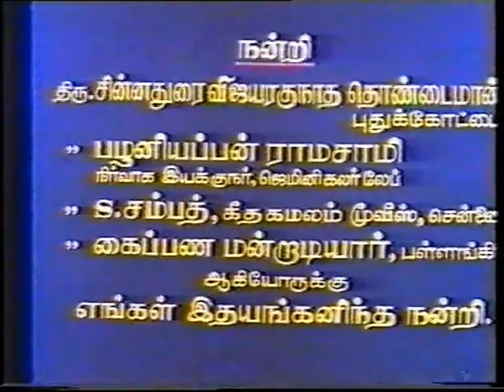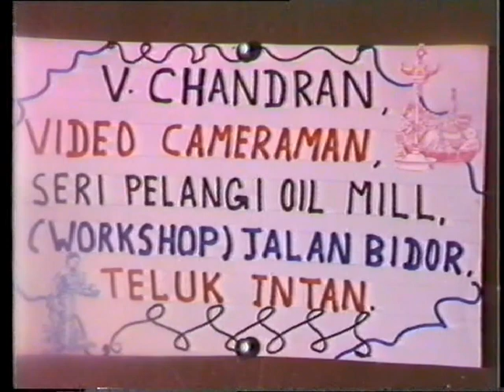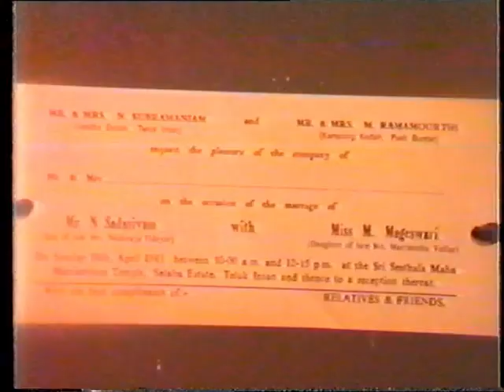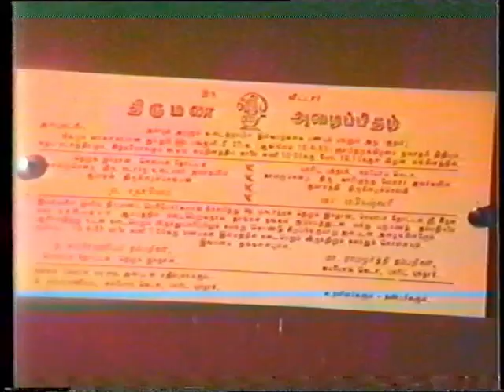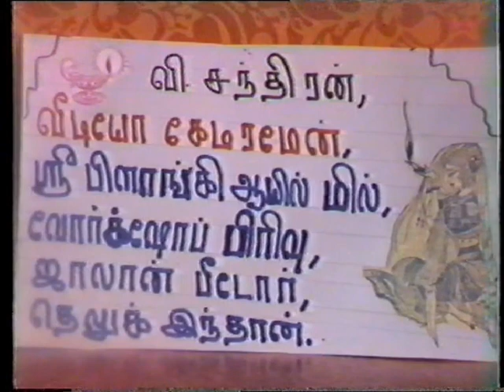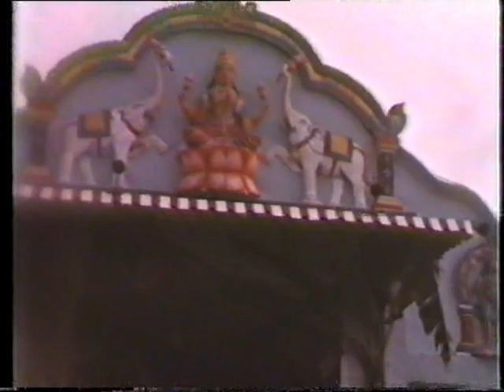Selaba 80's Indian Wedding Video | Selaba Estate, Teluk Intan | Sathasivam Mageswary |10 April 1983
Wedding Ceremony of Sathasivam Mageswary on 10th April 1983 @ Sri Seethala Maha Mariamman Temple, Selaba Estate, Teluk Intan - 1980s Indian Wedding

Bridegroom / Mappilai : Mr. Sadasivam son of Nadaraja Udayar - Govindammal
Bride / Ponnu : Mrs. Mageswary daughter of Marimuthu Velar - Kuppayee